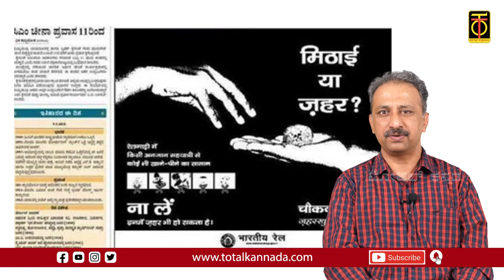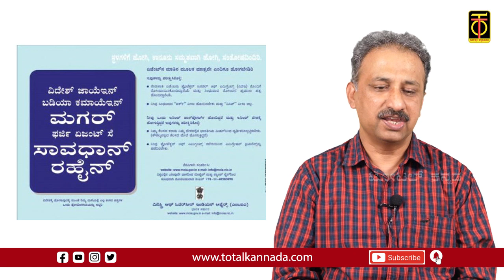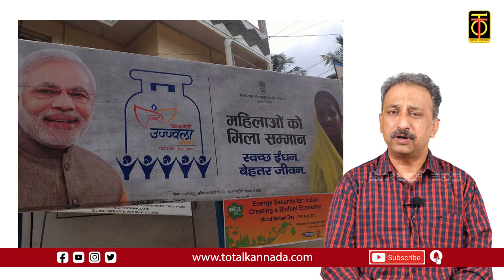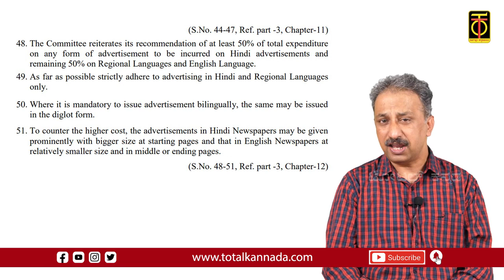ಕನ್ನಡ ಡಿಂಡಿಮ 16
ಭಾರತದ ಹುಳುಕಿನ ಭಾಷಾನೀತಿಯ ಕಾರಣದಿಂದಾಗಿ, ಕನ್ನಡಿಗರ ಮೇಲೆ ಹೇಗೆ ಹಿಂದೀ ಹೇರಿಕೆಯಾಗುತ್ತಿದೆ... ಈ ನೀತಿ ಹೇಗೆ ನಮ್ಮನ್ನು ದೇಶದ ಎರಡನೇ ದರ್ಜೆಯ ಪ್ರಜೆಗಳನ್ನಾಗಿಸಿದೆ ಎಂಬುದನ್ನು ಎಳೆ ಎಳೆಯಾಗಿ ವಿವರಿಸುವ ಸರಣಿ ಕಾರ್ಯಕ್ರಮ..